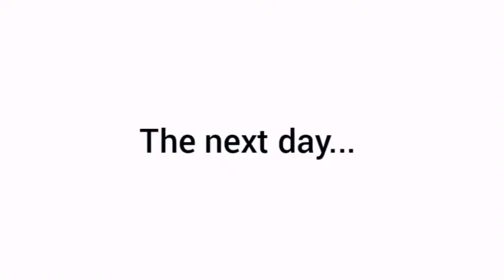USE THIS ON YOUR HAIR FOR HAIR GROWTH AND TO STOP HAIR THINNING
This video I'll be showing y'all how to grow your hair and also stop thinning of the hair using fenugreek seed.

Things used:
Fenugreek seed
Hot water